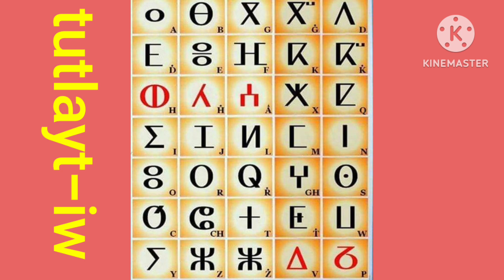Tutlayt-iw - Taq-aylit-iw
Ma langue maternelle " Taqbaylit-iw"